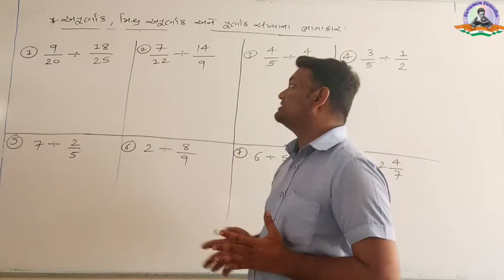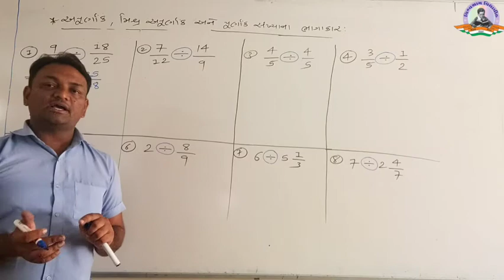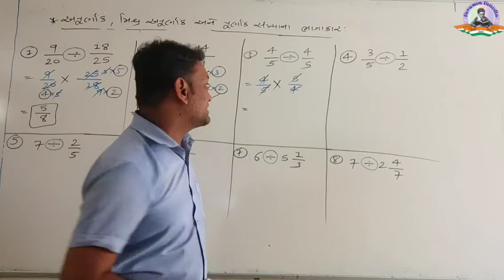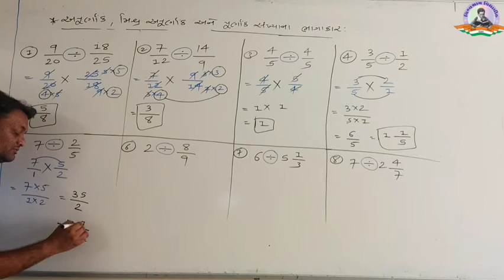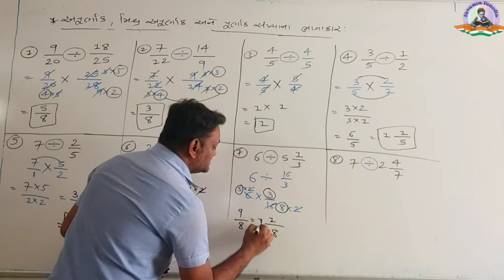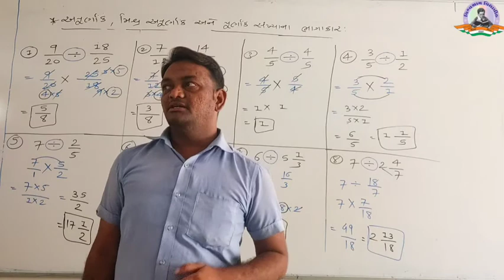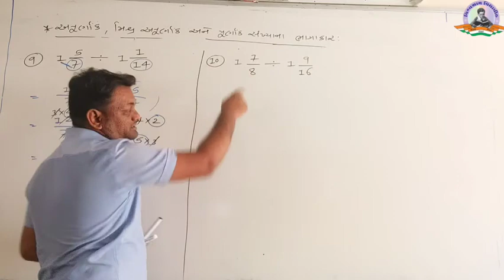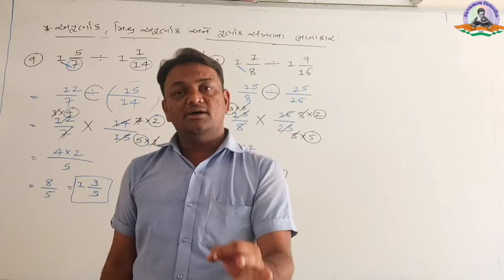Std 7 | Maths | અપૂર્ણાંક સંખ્યાઓ | PART 7